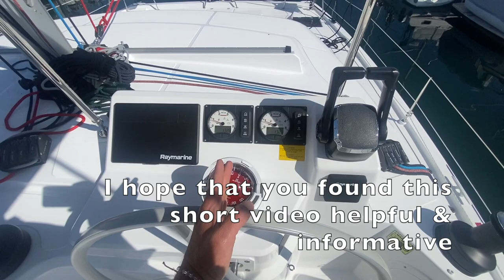Maneuvering a Bali Catspace Catamaran in tight quarters By: Ian Van Tuyl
For more information please contact Ian Van Tuyl the yacht specialist.